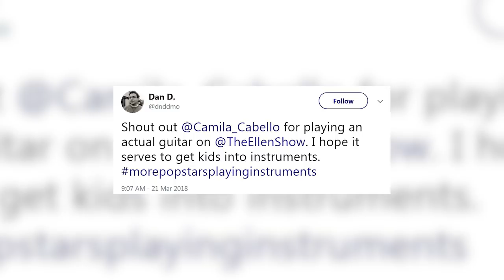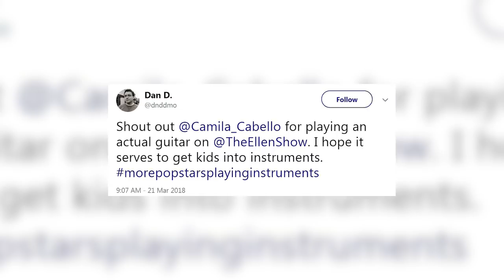Camila Cabello SLAMMED For Awkward Air Guitar Performance on Ellen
Camila stopped by The Ellen DeGeneres Show to perform her latest hit single, “Never Be the Same”. She rocked an 80s look and vibe for the performance that felt like an homage to Madonna, but while her aesthetic and vocals were on point, her electric guitar playing--not so much. Because “Never Be the Same” doesn’t actually feature guitar, and you can’t hear the guitar accompaniment in her Ellen performance at all…

As you can see, Cabello sings and appears to be playing the instrument, but the sound of a guitar is nowhere to be found. This prompted confused fans to discuss the performance on social media. One Tweeted QUOTE, “I’m trying really hard to figure out why Camila Cabello, who clearly does not play the guitar, is using one as a stage prop to wave her hand wildly in front of [her] in some facsimile of ‘playing’ it, for every performance of ‘Never Be the Same’ I’ve seen lately”.

Of course, that user is actually incorrect because Camila does, in fact, play the guitar, even if she wasn’t playing it on Ellen. One Twitter user came to Camila’s defense, replying to that tweet QUOTE, “Except for the fact that she does play the guitar, since she was 16. There are multiple covers she posted on youtube and even a live performance on Elvis Duran.”

So we can all agree that Camila can, in fact, play the guitar, as we’ve seen her do many times, but that doesn’t explain for her air-guitar playing on Ellen. Of course, some fans thought she really WAS playing...

One fan tweeted QUOTE, Shout out @Camila_Cabello for playing an actual guitar on @TheEllenShow. I hope it serves to get kids into instruments. morepopstarsplayinginstruments” while another Tweeted QUOTE, “Oh my god... CamilaOnEllen has me crying, it was such a beautiful performance and whenever she has her guitar it gets me, I’m so proud”.

It’s pretty amazing that Camila can inspire people with her guitar playing, even if she’s not actually playing.

One fan had the perfect reaction to the whole air guitar incident, Tweeting QUOTE, “Look what we not gonna do is pretend Miss Cabello isnt an incredible songwriter and a musician on top of being a singer while we praise every white boy in the industry who's ever stepped on any stage.” They make a fair point.

Alright guys now I wanna hear what YOU thought of Camila’s performance on Ellen--are you confused, or totally down for the electric guitar signs leading to fifth harmony split